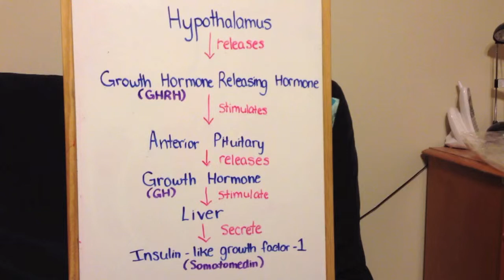Pituitary Dwarfism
Pituitary dwarfism it is the condition in which the body has a deficient supply of growth hormones caused by the dysfunction of the anterior pituitary gland.

By: Julia Peng, Chelsea Watson, Denise Xie